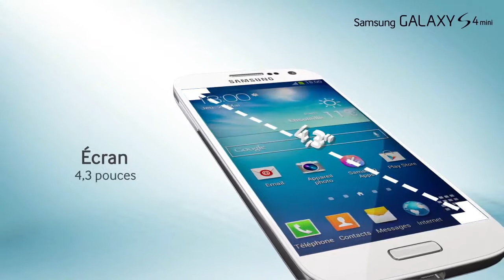Présentation du Samsung GALAXY S4 Mini